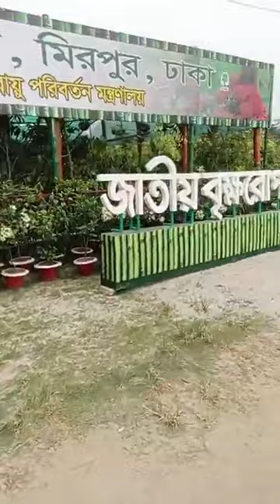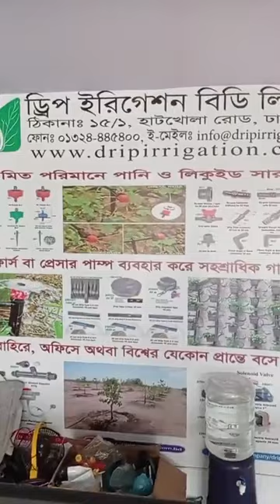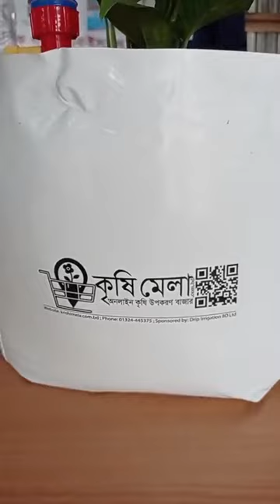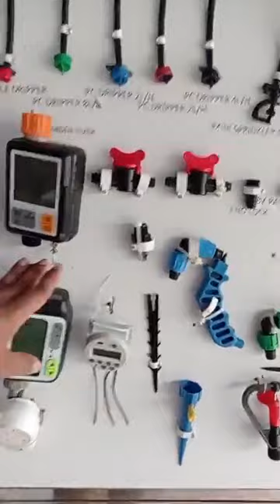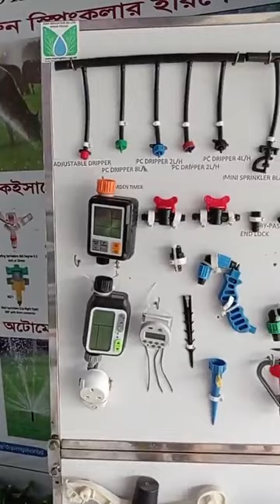জাতীয় বৃক্ষমেলা ২০২৩। গাছ লাগিয়ে যত্ন করি, সুস্থ প্রজন্মের দেশ গড়ি।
ড্রিপ ইরিগেশন এর কোন বিকল্প নেই। আগামী দিনের কৃষিতে এ প্রযুক্তি হবে একটি আবশ্যকীয় উপাদান। এই পদ্ধতিতে অল্প জায়গায় অধিক ঘনত্বে অধিক পরিমাণ ফসল উৎপাদন করা সম্ভব। একই সাথে তরল সার ব্যবহারের মাধ্যমে সারের খরচ কমানো এবং উৎপাদন বৃদ্ধি করা যায়।ছোট ছোট ছাদ বাগান থেকে শুরু করে বড় বড় বাণিজ্যিক কৃষিতে এর ব্যবহার শুরু হয়েছে। প্রয়োজনীয় উপকরণ পাওয়া যাবে আমাদের ওয়েবসাইটে।

"Leading Irrigation service supplier in Bangladesh. We are experts on Drip irrigation, Sprinkler irrigation, fogging irrigation, and micro weather control using 4IR technology."

বাগানে_নিজে_থেকেই-পানি_দেবে_যন্ত্রটি
অটোমেটিক_পানি_সেচ_পদ্ধতি (Automatic Irrigation System)
automatic_drip _irrigation_system_installation_complete_video